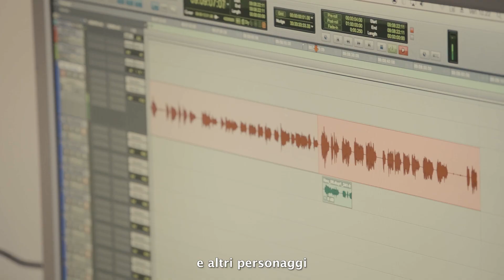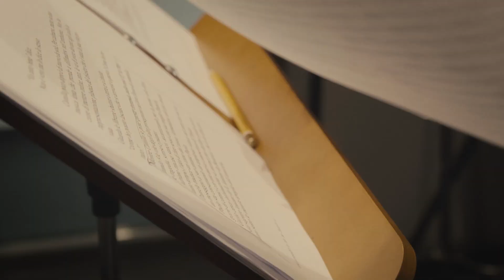Via Morando 9 - Il podcast: l'amore e le relazioni visti da vicino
Un podcast che racconta l'amore e le relazioni visti da vicino. Prodotto da Santagostino Psiche e Studio Raheem. Interpretato da Giuseppe Cederna. Dal 14 febbraio, un episodio a settimana, disponibile su tutte le piattaforme di podcast gratuite.

È la voce di Giuseppe Cederna a spalancare, una dopo l’altra, le otto porte che si affacciano sul colorato ballatoio di Via Morando 9, il condominio immaginario in cui l’amore, le relazioni affettive, facili e difficili, sane o intossicate dai virus della pandemia o dalla complicata trama personale di ognuno, diventano occasioni di un racconto umano affettuoso e appassionante che trova soluzioni anche nella psicoterapia.

Via Morando 9 è infatti il titolo del nuovo podcast in 8 episodi che nasce dall’iniziativa e dall’esperienza di Santagostino, il centro medico leader nella psicoterapia in Italia, sia in studio che online, con la sceneggiatura di Gabriele Scotti e realizzato in collaborazione con Studio Raheem.

Il nuovo podcast è un viaggio a specchio, con un Virgilio d’eccezione come Giuseppe Cederna, di tante case e pianerottoli d’Italia su cui le vite di ognuno si incontrano, si toccano, si intrecciano in un mosaico di protagonisti, tutti parte di un microcosmo divertente e toccante, talvolta esilarante, a tratti commovente. Uno specchio in cui ognuno può vedere riflessa la propria storia, da protagonista o antagonista, da osservatore o anche da semplice spettatore - e la parola non è scelta a caso - delle otto magnifiche storie capaci di catapultare in un ascolto immersivo di esperienze comuni ad ognuno.

Il primo episodio, “Adriano e il calo del desiderio sessuale", disponibile dal 14 febbraio su Spotify e sulle principali piattaforme di distribuzione, racconta la storia di Adriano, 40enne marito di Daniela e del loro problema di coppia: la perdita di desiderio, l’amore senza sesso. E settimana dopo settimana, sul ballatoio della casa di ringhiera si affacceranno altre voci e altri volti, come quelli di Paolo, Samia, Giulio e dei loro vicini di casa, vite che si sfiorano, si incrociano, intrecciate in una sceneggiatura da romanzo e con una traiettoria che sconfina fra interno ed esterno, fra casa e ringhiera, rabbia e commozione, oltre che sempre, divertimento. Con noi spettatori, come in una contemporanea “Finestra sul cortile”, che spiamo in quelle case, ma in realtà stiamo spiando dentro noi stessi,

A disegnare interamente il podcast Studio Raheem, creative production company dietro al progetto Radio Raheem. Nata nel 2017 come editore e media indipendente, seleziona e crea contenuti culturalmente rilevanti per raccontare storie originali attraverso podcast, show radiofonici ed eventi live in grado superare le barriere tra mondo digitale ed esperienze tangibili.

Attraverso Radio Raheem, attualmente ospitata all’interno di Triennale Milano da cui trasmette ogni giorno in diretta, coltiva una comunità di talenti, facendo ricerca e sperimentazione sul presente e sui nuovi trend.